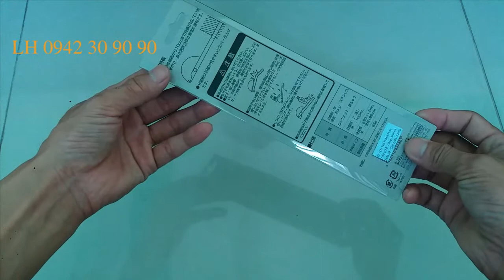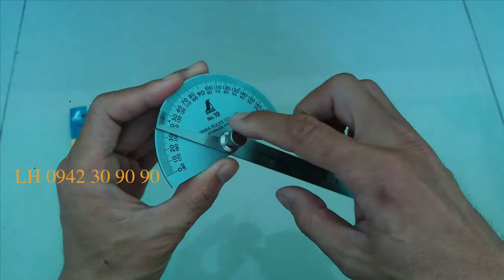THƯỚC ĐO ĐỘ HÃNG SHINWA- NHẬT BẢN HÀNG CAO CẤP ĐỘ CHÍNH XÁC CAO /nguyenchidam